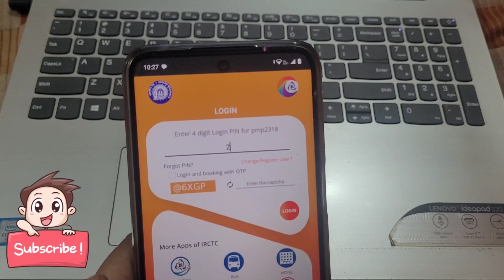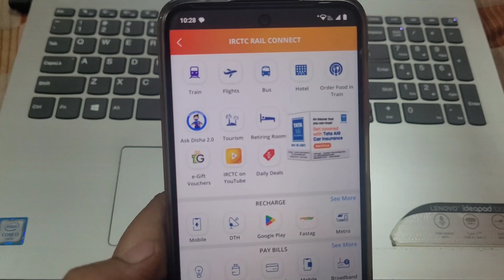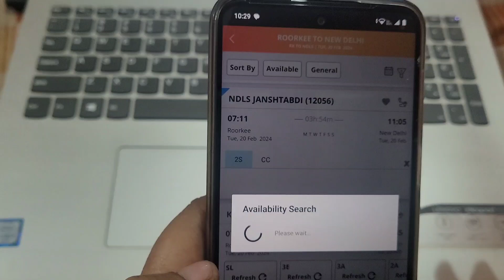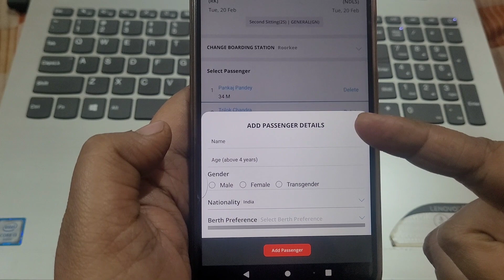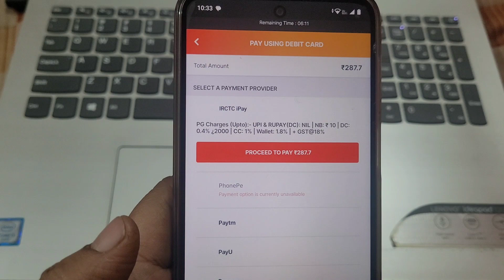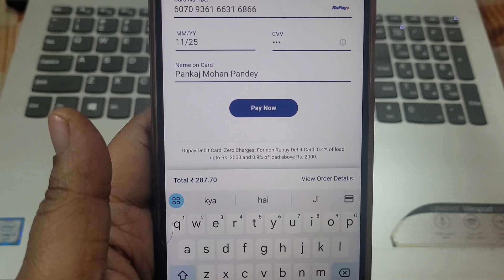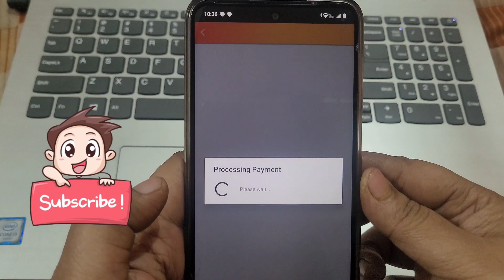IRCTC se ticket kaise book kare | How to book train tickets online | Railway ticket booking online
About this video:
friends, iss video menhum bta rhe hai ki aap train ticket online kaise booking kar sakte ho ghar se hi apne mobile se...

Friends, in this video we are telling you how you can book train tickets online from your mobile right from home...

Topic cover in this video:
online railway ticket booking on mobile
train ticket
irctc app se ticket kaise book kare